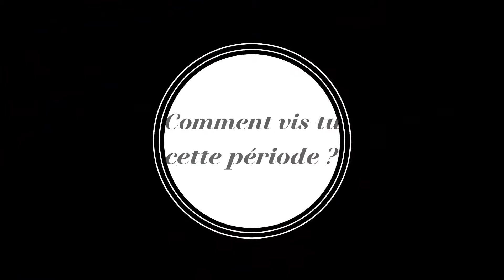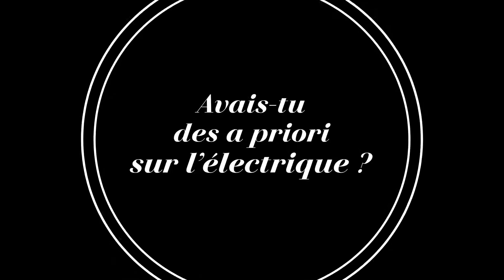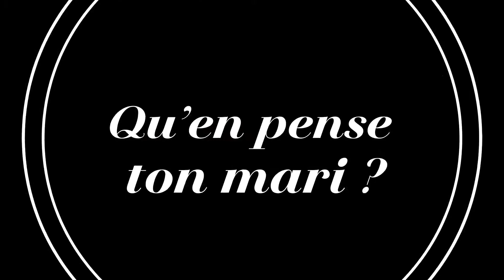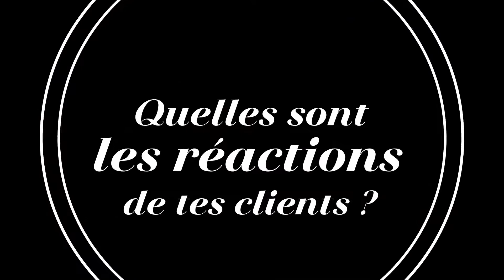Ambassadrice ud DS Store Laval : Cheffe Loulou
Cheffe Loulou 👩‍🍳 a répondu à nos questions lors d'une interview exclusive 🎤 dans notre concession. Elle nous livre ses impressions sur le DS 3 CROSSBACK E-Tense 🚗.